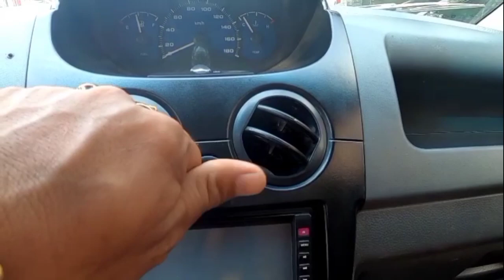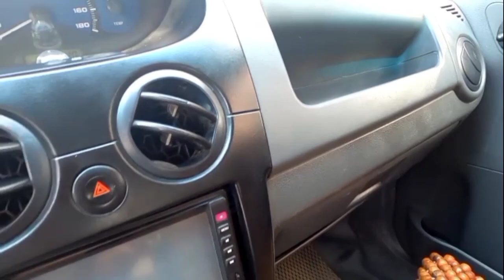CHEROLET spark 2 cho 85 tr fix 7 tr xe đẹp nhòa lg em 0961408726